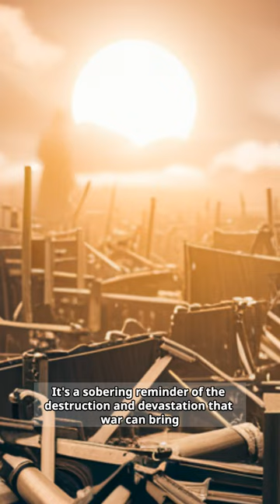WWI Bombs 💣💣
Did you know that even after a century since the end of World War I, unexploded bombs are still causing havoc in France and Belgium? It's been estimated that over a thousand civilians and ordnance collectors have lost their lives due to these leftover bombs.

During the Great War, an incredible 200 pounds of explosives were fired per square foot of territory on the Western front. However, not all of these shells exploded, and as a result, they remain hidden and dangerous to this day. It's a sobering reminder of the destruction and devastation that war can bring.

So if you ever find yourself exploring these historic battlegrounds, please take caution and stay safe.